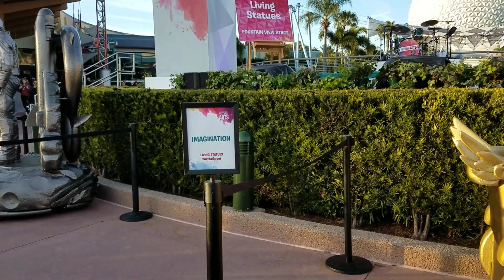Disney Epcot LIVING STATUE Interact With Us Festival of the Arts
The Epcot Festival of the Arts has many amazing things to see but we stopped by the living statues and want to share it with you.